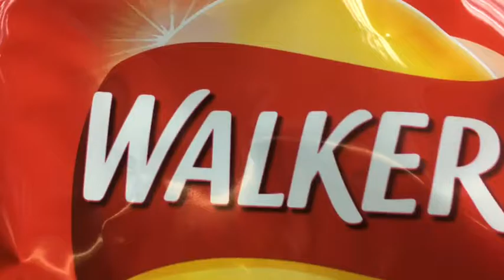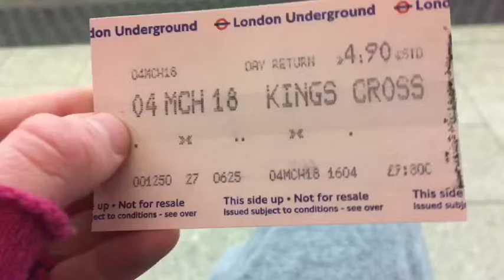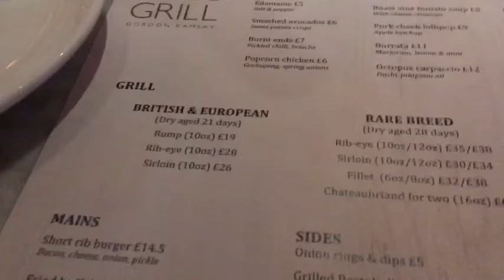Second vlog in London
Today we’re going to Gordon restaurant and your trains are very confusing